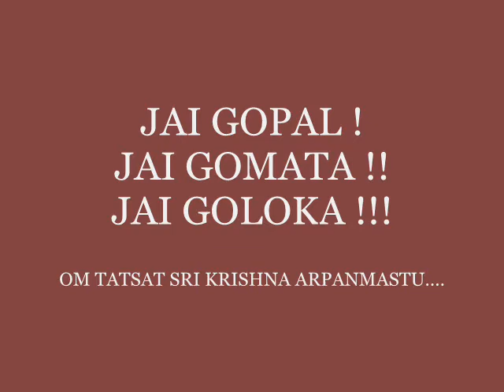GAU MATA DARSHAN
Cows hastily returning to their Goshala ( cowshed ) in the evening after a long day out grazing in the forest meadows.

What a beautiful sight to witness !

The place is Govardhan, Mathura.